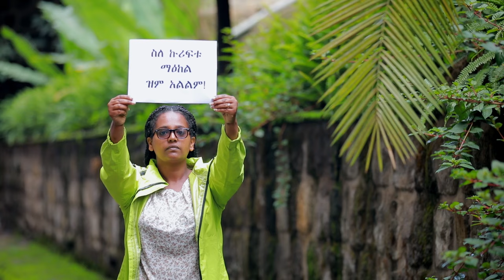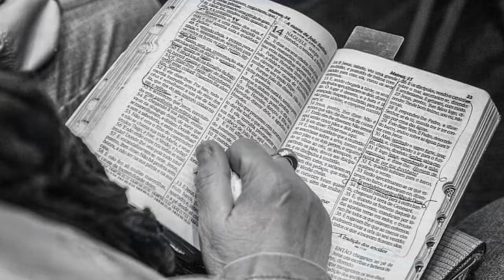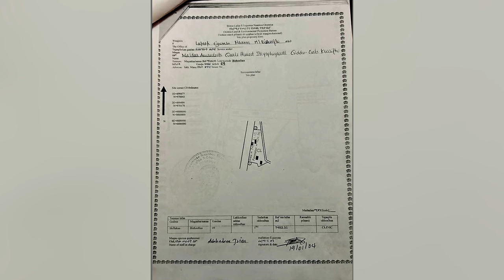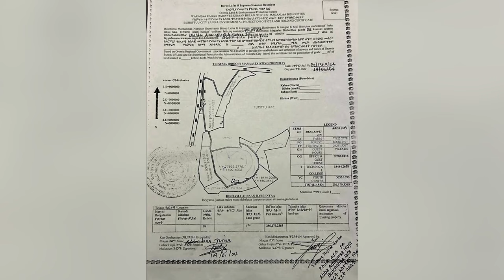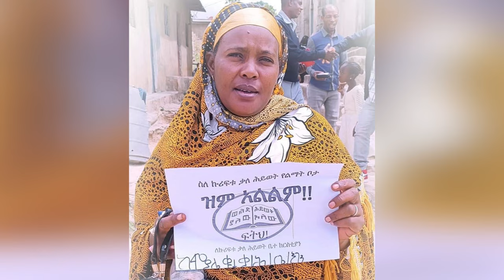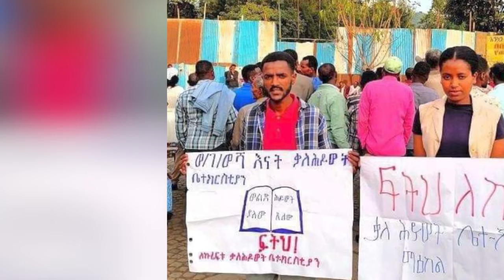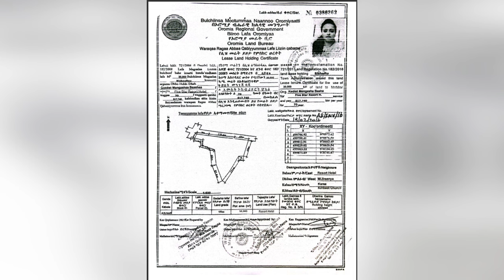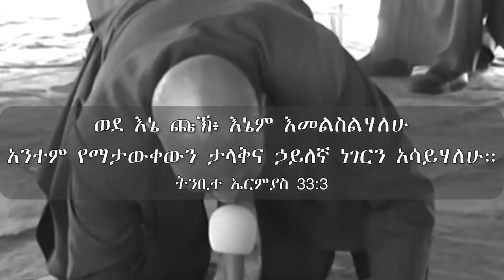ሰሚ የሚሹ ድምጾቾ!